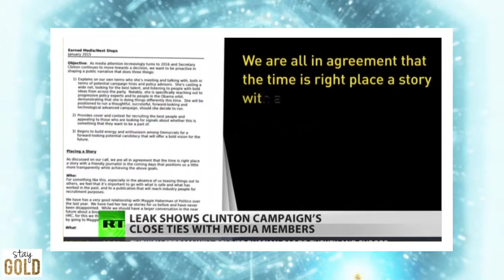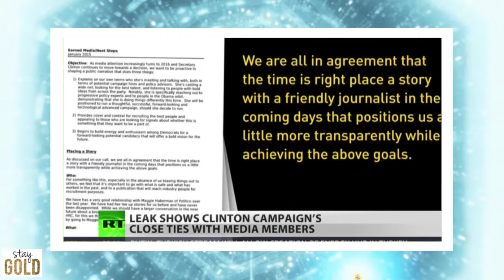New Leaks reveals to us the close relationship the media the CLINTON campaign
Leaked emails from Clinton campaign staffers obtained by hacker Guccifer 2.0 reveal a very cozy relationship between the Clinton campaign and the US media.

Wikileaks has released emails that show how the Clinton campaign works the media. Cenk Uygur, host of The Young Turks, breaks it down. Tell us what you .

My name is H. A. Goodman and I'm an author, columnist, and journalist The Clinton Foundation's Legacy in Haiti – “Haitians are more .